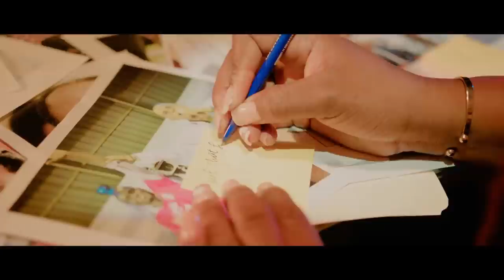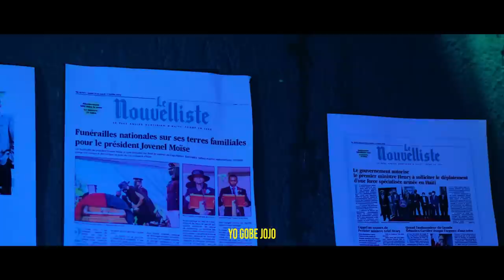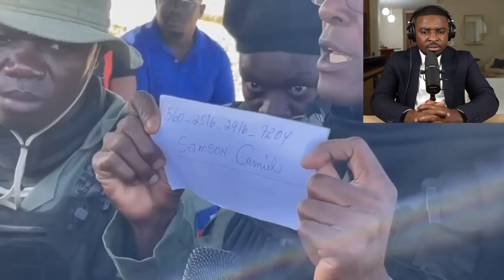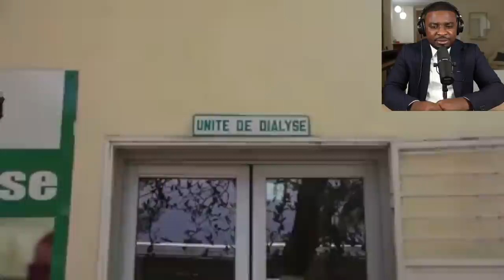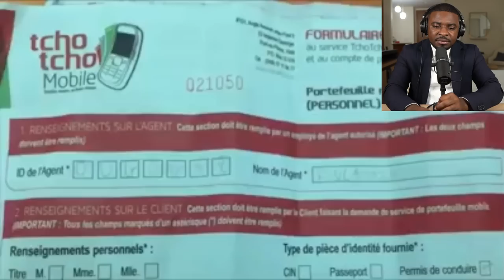WOYY:LUIZ ABINADER NAN KOURI OPERASYON LOK FONTYÈ,PEP LA ANVAYI KANAL LA.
InfoBertho WOYY:LUIZ ABINADER NAN KOURI OPERASYON LOK FONTYÈ,PEP LA ANVAYI KANAL LA.